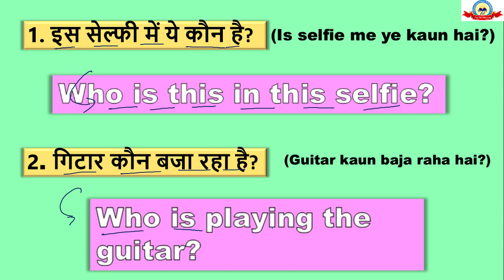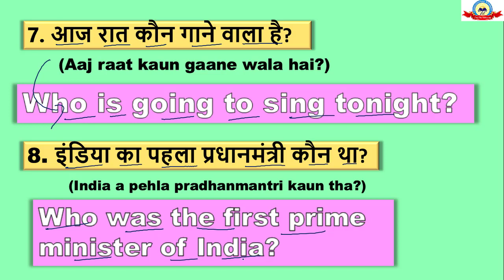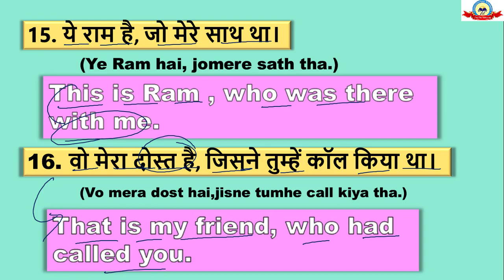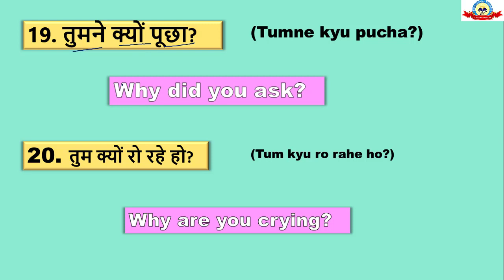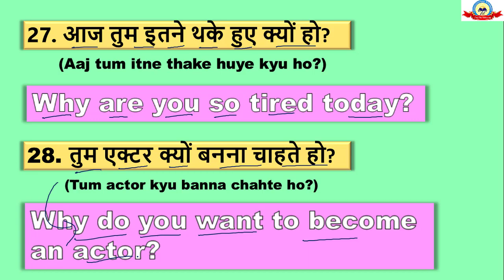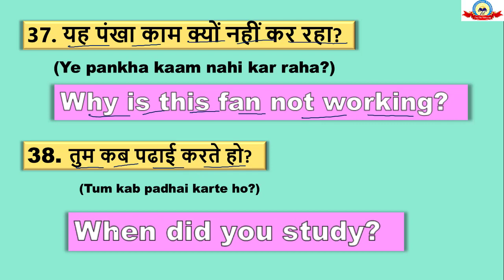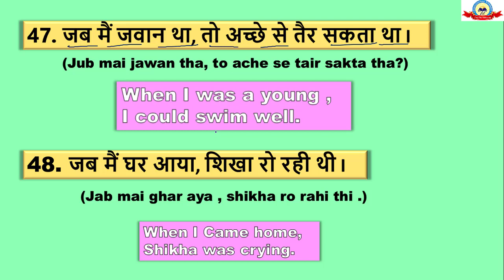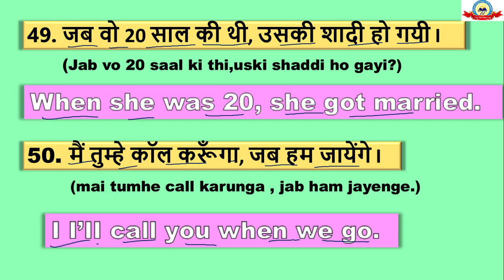DAILY USE SENTENCES ENGLISH SPEAKING, DAILY USE ENGLISH CONVERSATION SENTENCES||DAY 20 WITH FREE PDF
Your query :-
1. spoken english daily use sentences with hindi,
2. daily use english sentences video,
3. daily use english sentences spoken english by educational embassy
4. spoken english daily use sentences,
5. daily use sentences english speaking,
6. english daily use sentences,
7. daily use english conversation sentences
8. daily basic english speaking sentences
9. daily use english sentence
10. daily spoken sentences
11. daily spoken english practice
12. daily spoken english sentence
13. daily use spoken english sentences
14. daily life spoken english sentences
15. simple daily spoken english sentences
16. daily spoken english sentences part 20
17. daily spoken english sentences
18. spoken english daily use 11000 sentences in hindi,
19. English sentences by educational embassy
20. spoken english sentence day 20
21. learn everyday english for speaking - daily use english sentence